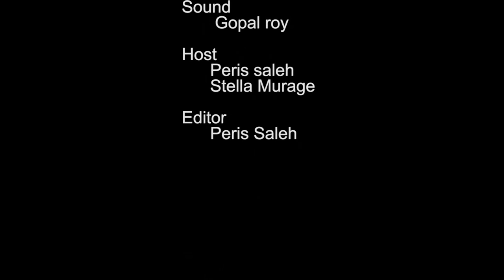KYCTV vox pops: is the SPA process a good opportunity?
In August 2018, Muungano's Know Your City.TV team took a roving mic into Mukuru to capture residents views on SPA. Here's what they heard.